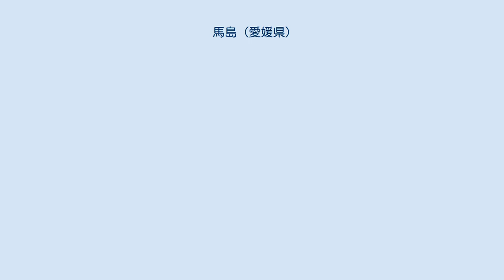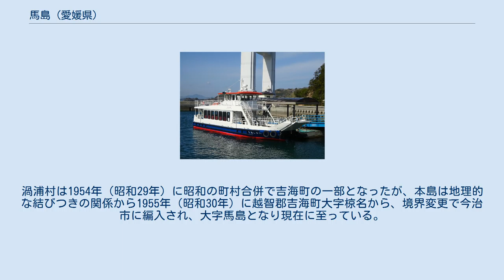馬島 (愛媛県)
今治市の町・字
馬島（うましま）は、瀬戸内海のほぼ中央、芸予諸島の島の1つ。
愛媛県今治市に属する。
 灯台は南端に設置されているウヅ鼻灯台。
来島大橋の南側（写真中央やや左）に集落がある。
 馬島港停泊中の「くるしま丸」 （有限会社くるしま所有・2019年4月就航） 四国と大島との間の来島海峡の最も四国寄りに位置し、西から馬島、中渡島、武志島、毛無島と並んでいる。
東岸が中水道、西岸が西水道と呼ばれ、行きかう船舶は多く、周辺は急潮で知られる。
瀬戸内しまなみ海道の沿線で、来島海峡大橋の第二大橋と第三大橋の間にあり、1999年の開通もあり来島者が増えている。
島の北端の来島洲ノ埼灯台、南端にウヅ鼻灯台（昭和13年2月12日初点灯）がある。
ウヅ鼻灯台手前には綿積命を祭った馬島神社があり、毎年10月には例大祭が営まれる。
 瀬戸内しまなみ海道が通過し、本島には来島海峡第二大橋と第三大橋の間に馬島インターチェンジが設置されているが、当ICは島民用で、島民や緊急車両などの許可車を除いた一般の自動車での利用はできない。
ただし自転車や原付は付属のエレベーターで降りることが可能。
またバスストップも設置されている。
このほか、波止浜港からの定期航路がある。
 * 人口：34人 - 人家は主として西岸に集中している。
 今治市に属する。
支所等は設置されていない。
 元々大島の南西の椋名の村人が開拓した関係で、明治のはじめまでは椋名村の一部であり、町村制度発足時に椋名村を含む6箇村の合併で愛媛県越智郡亀山村が発足し、その一部となった。
1899年に亀山村から本島を含む地域が分立し渦浦村成立。
渦浦村は1954年（昭和29年）に昭和の町村合併で吉海町の一部となったが、本島は地理的な結びつきの関係から1955年（昭和30年）に越智郡吉海町大字椋名から、境界変更で今治市に編入され、大字馬島となり現在に至っている。